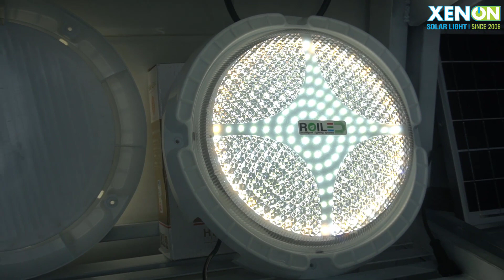*KHUYẾN MÃI* top đèn năng lượng trong nhà nên dùng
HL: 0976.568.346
Đèn ốp trần năng lượng mặt trời là loại đèn dùng trong nhà sử dụng năng lượng mặt trời được bán chạy hiện nay do chất lượng sản phẩm được khách hàng tin dùng. Tuy nhiên, đèn dùng trong nhà nhưng tấm pin lại phải bắt ngoài trời cũng gây 1 khó khăn khá chỏ nhỏ số ít khách hàng vì sợ rằng dây dẫn không đủ dài để kết nối với đèn. Và nếu như quý khách đã xem đến video này rồi thì hãy nhanh tay gọi ngay cho công ty Xenon Solar Light đặt hàng để được tặng thêm một phần quà nhỏ, giải quyết nỗi lo lắng của mọi người nhé. Tuy nhiên, phải nhanh tay thì mới có được, quý khách đừng bỏ lỡ cơ hội hôm nay nha.